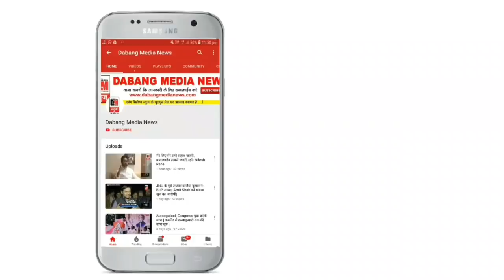औरंगाबाद: खासदार चुनकर आने से MIM की दादागिरी बढ़ने लगी है - माजी खासदार चंद्रकांत खैरे का आरोप ।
इस video में बताया गया है कि , Aimim के खासदार इम्तियाज़ जलील औरंगाबाद के विधायक से खासदार बने । शिवसेना के उम्मीदवार चंद्रकांत खैरे को उनसे हार मिली । कुछ दिन पहले महानगरपालिका में हंगामा हुआ जिसमें एम आय एम के 20 नगरसेवक निलंबित हुए । इसी बात को लेकर चंद्रकांत खैरे ने आरोप लगाया कि जब से इनका खासदार चुना गया है इनकी दादागिरी बढ़ गई है ।